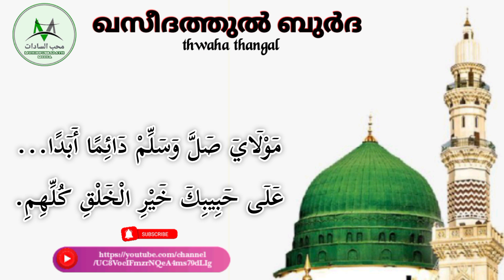QASEEDATHUL BURDA | PART 1 |ഖസീദത്തുൽ ബുർദ | ഭാഗം 1| Sayyid Thwaha thangal| MUHIBBUSSADATH MEDIA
ത്വാഹ തങ്ങളുടെ ഖസീദത്തുൽ ബുർദ